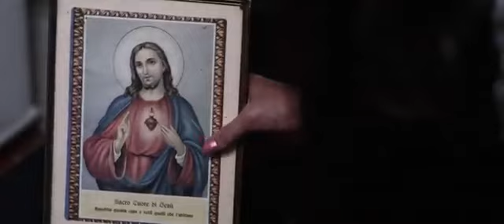Devil seed - Bande annonce Vf - Film d' Horreur Page Facebook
Alexandra, une étudiante pétillante, retourne vivre avec ses colocataires, Jessica et Breanne, pour la rentrée universitaire. Après une nuit de fête et de débauche, Alex accepte de voir une voyante pour en savoir plus sur son avenir avec son petit-copain Brian. Mais la séance se transforme en cauchemar quand celle-ci fait des allusions à la présence d'un esprit malveillant. Quand la jeune fille se réveille le lendemain, elle ne se rappelle de rien. Une série d'évènements étranges et surnaturels commence à se produire autour d'elle : bruits inquiétants, hallucinations, blackouts, lacérations sur le corps... Ayant l'impression de devenir folle, elle demande de l'aide à ses amis qui n'arrivent pas à concevoir le mal qui vit en elle. Elle fait donc appel à l'un de ses professeurs et à son père, qui ont eu affaire à un cas de possession auparavant. Alors que son état empire, il est clair qu'Alex a été choisi par le démon pour pénétrer notre monde...